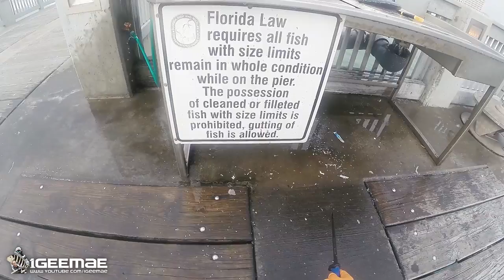King & Spanish Mackerel fishing at Panama city pier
Pier Fishing #50
2019 Florida fishing regulation changed !!
Gulf State area
24" fork length 3 per harvester

FEATURED TACKLE IN THIS EPISODE

Rod : 6Ft MH Custom Rod
Reel : Pflueger SUPXTSP30X
Main line : Power Pro Super Slick 15 Pound
Lure : 1oz Got-Cha plug

Rod : 6.6Ft Shimano M Rod
Reel : Pflueger SUPXTSP30X
Main Line : Spiderwire Mono line

Rod : 7Ft MH Custom rod
Reel : Van Staal VS 150
Main line : Spiderwire Braid 20 pound line
Leader Line : 30 Pound Wire Line
Lure : Rapala X-Rap 12 Long cast lure

Gopro HERO 4 Session